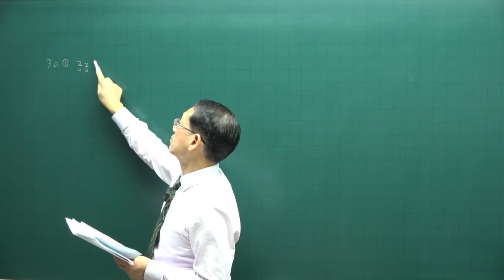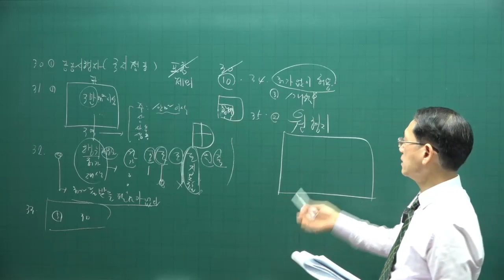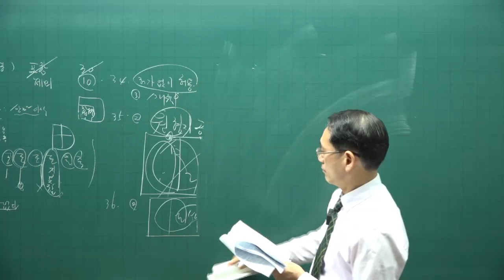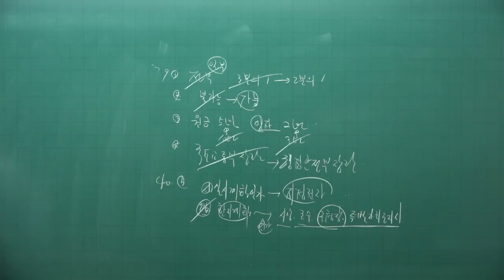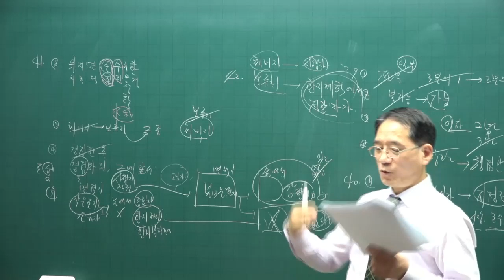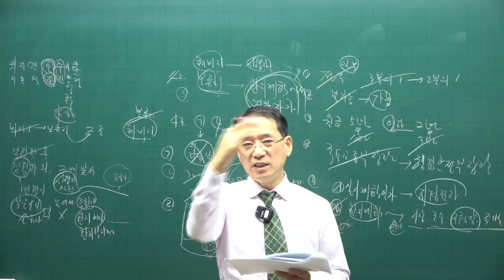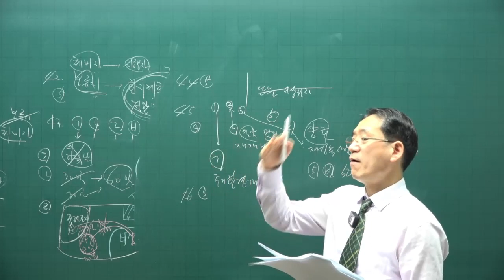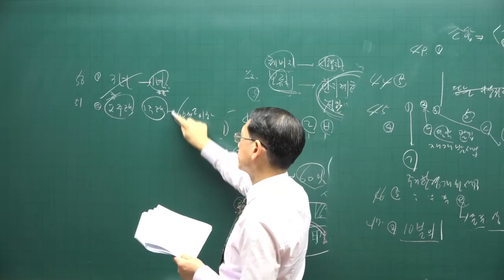공법 테마 마무리 족집게 특강 3강